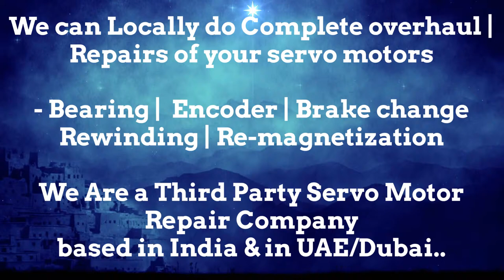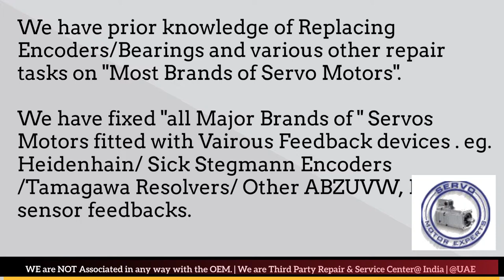AEG Modicon India Servo Motor Repair Ghaziabad Gurgaon Hyderabad Indore Jaipur Maharashtra Kanpur